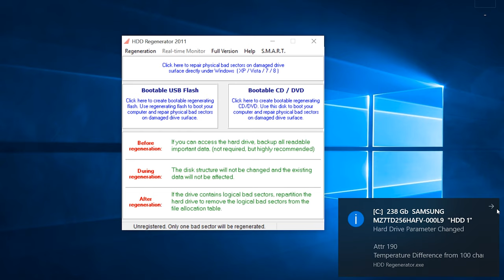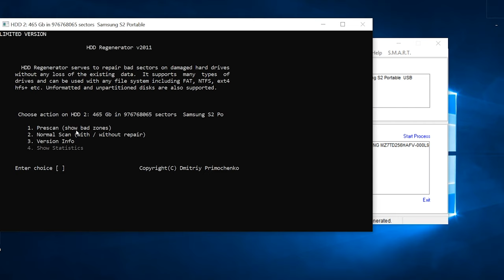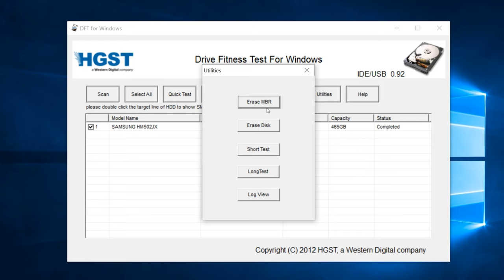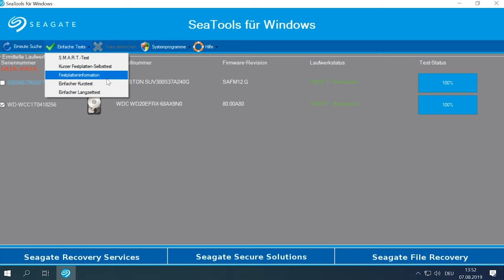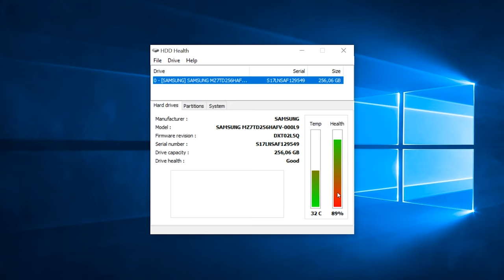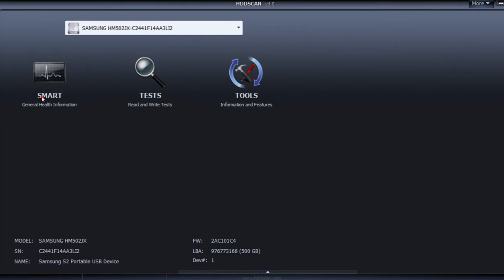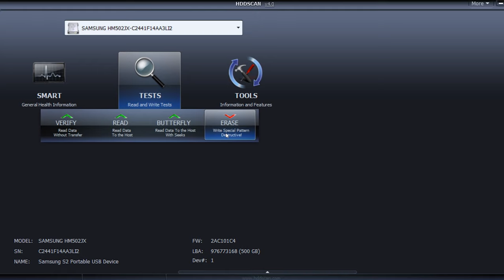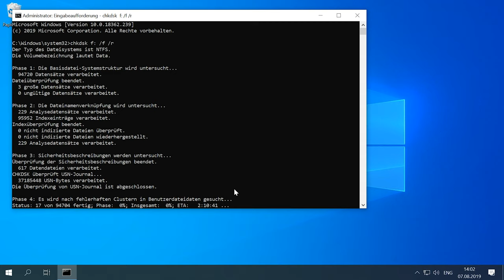HDD und USB Laufwerk überprüfen und wiederherstellen: Die Lösung für Ihre Datensicherheitsprobleme!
👍 Willkommen zu meinem Video über die Programme zur Überprüfung und Wiederherstellung einer HDD oder eines externen USB Laufwerks! In diesem informativen Guide zeige ich Ihnen die besten Programme und Methoden zur Überprüfung und Wiederherstellung Ihrer Daten. Von einfachen Schritten bis zu fortgeschrittenen Techniken - dieser Leitfaden hat alles, was Sie brauchen, um Ihre Daten sicher zu halten.

Inhaltsverzeichnis:
00:00 - Einführung;
1:59 HDD Regenerator;
3:41 Windows Drive Fitness Test (WinDFT);
5:30 Seagate SeaTools for Windows;
7:12 HDD Health;
8:15 HDDScan
9:15 CHKDSK;

Für weitere Informationen zur Verwendung dieses Programms haben wir ein separates Video auf dem Kanal, einen Link dazu finden Sie in der Beschreibung.

- So überprüfen Sie die Festplatte auf Fehler und beheben diese in Windows 10, 8, 7

Bei Bedarf finden Sie unter dem Video weitere kostenlose Hilfsprogramme:
DiskCheckup, GSmart Control, Samsung HUTIL, Barts Stuff Test, HD Tune, EASIS Drive Check, Macrorit-Scheibenscanner, Ariolic-Scheibenscanner, Victoria.

Und das ist alles! Hoffentlich hat Ihnen dieses Video gefallen. Stellen Sie Ihre Fragen in den Kommentaren. Vielen Dank. Alles Gute. Tschüß

Andere Videos